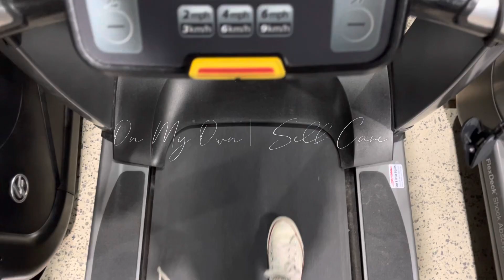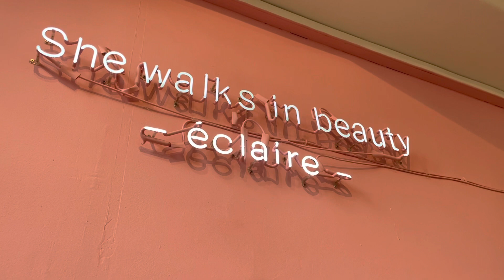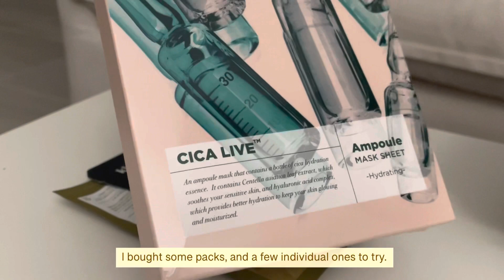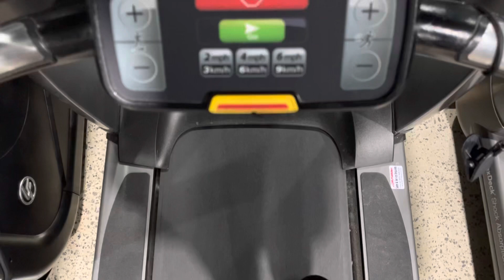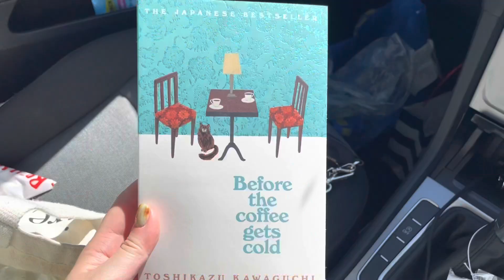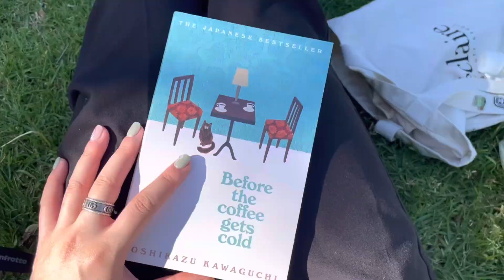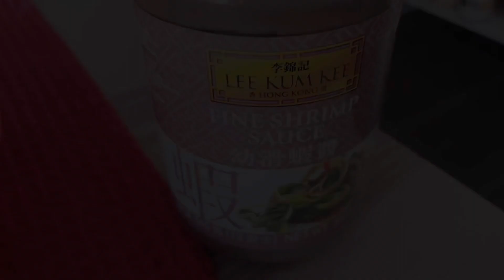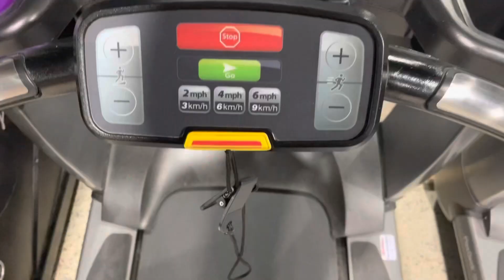Melbourne vlog | going on a date, getting my nails done, waking up at 6AM, new furniture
I went to my favourite nail salon, took myself on a date, got back into routine and have finally got a dining table!
I hope everyone is okay from the stormy weather.

editing software:
Lumafusion